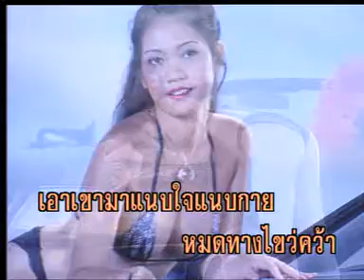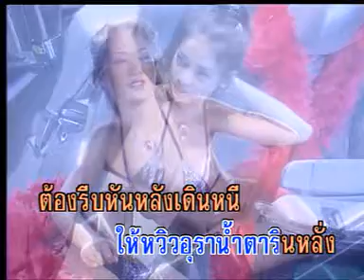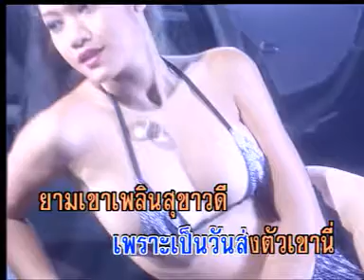อเวจีใจ - ยอดรัก สลักใจ [ MV KARAOKE ]